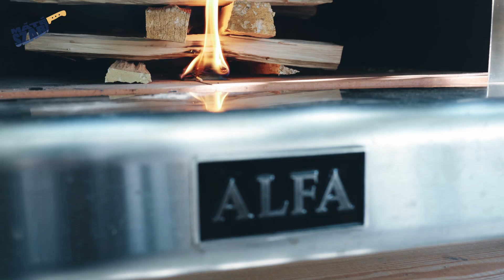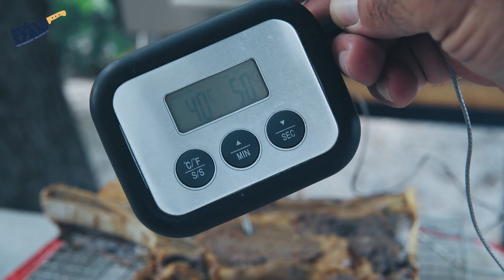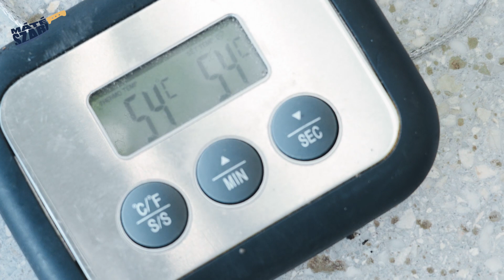VÉGRE SIKERÜLT!!! A LEGJOBB STEAK KEMENCÉBEN!🔥🥩🔥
Nekiduráltam magam és végre kemencében is sütöttem egy jó steaket! Mutatom, hogy kell! Ribeye + kemence = TÖKÉLETES STEAK

Kemence: Alfa Forni 5 minuti köszönet érte a Spatrend Kft.-nek!

Hatalmas köszönet a kőasztalért a kinti konyhában és azért, mert így végre kulturáltan lehet kint is dolgozni a Paár Kőnek ( paarko.hu)

Kés: Bariska kések

A gyönyörű galíciai szőke ribeye : Meatmasters BBQ